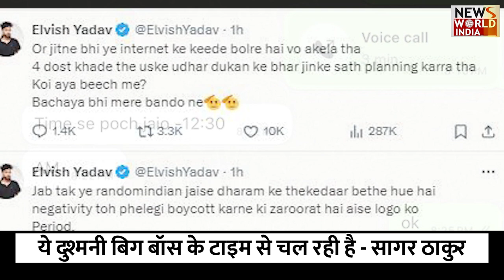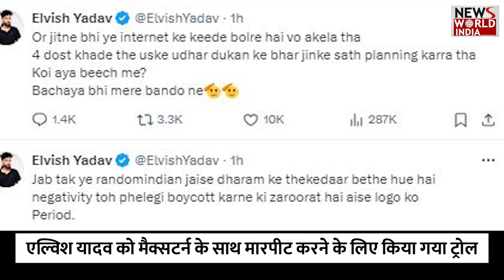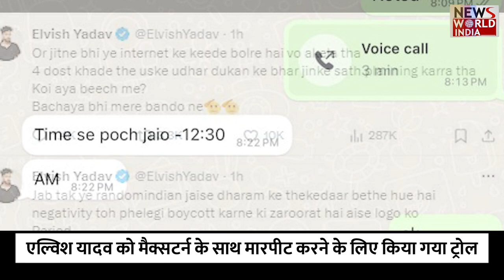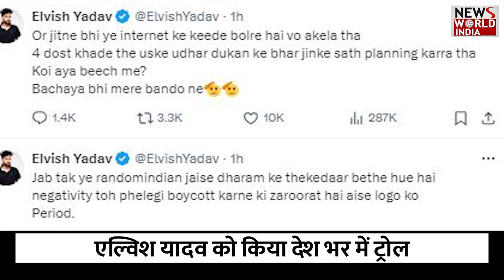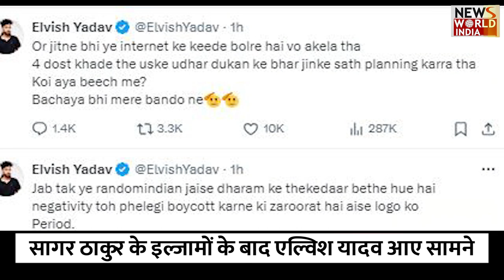तेरे मां-बाप को जिंदा जला दूंगा’, Elvish बोले- ये सुनकर उसे पीटा, बाकी जो सीएम फैसला करें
elvish yadav,maxtern,sagar thakur एल्विश वर्सेस मैक्सटर्न, सागर ठाकुर, एल्विश यादव, एल्विश यादव, Sagar Thakur Exclusive interview, Sagar Thakur attacked by Elvish Yadav, Sagar Thakur and elvish yadav rivalry, elvish yadav Bigg Boss, sagar thakur faced threats online, maxtern, elvish yadav video, elvish yadav share his side of the story